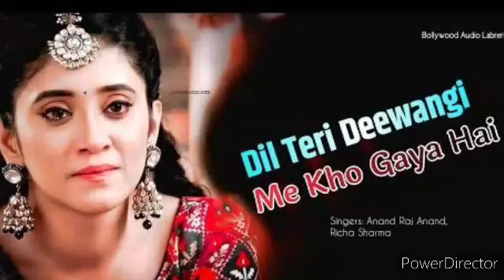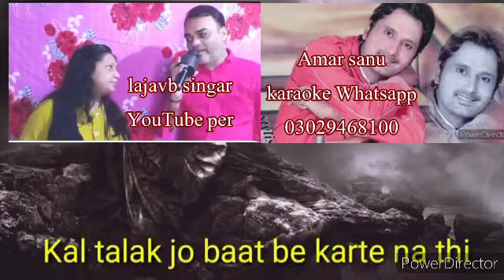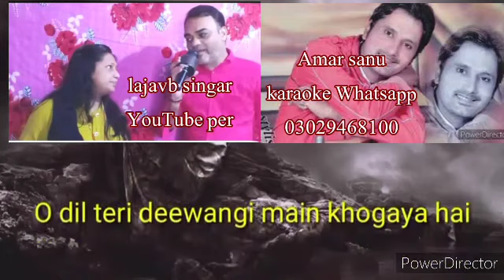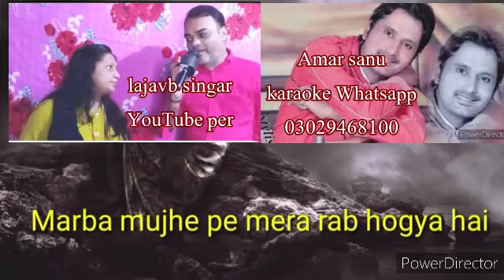Dil Teri deewangi mein kho Gaya hai karaoke track Amar Sanu